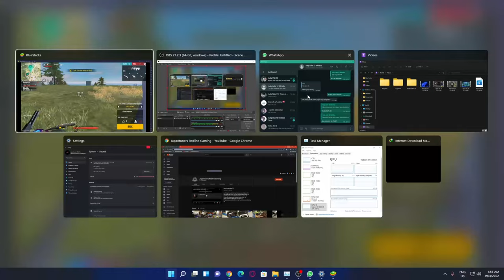Free Fire PC Gameplay Part 3